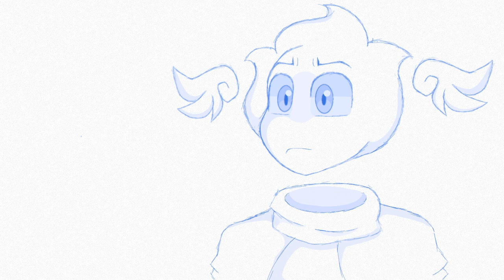Bazinga (Original meme Br) ... [Remake? :")]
Well well well... Hi there :)

Então, eu não sabia bem oq fazer, então refiz esse meme beeemm antigo, mas sem levar muito a sério, é só pra ser engraçadinho... :D

Ocs:
Wander (Carinha de fogo azul)
Jack (Carinha de fogo verde)